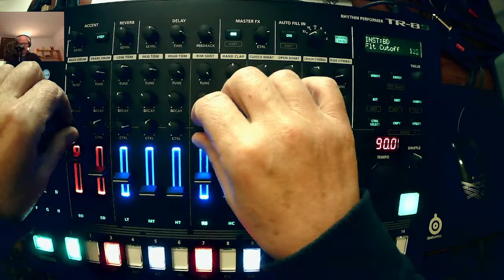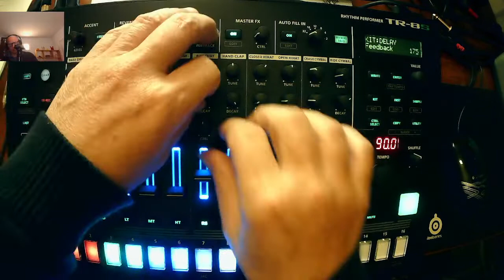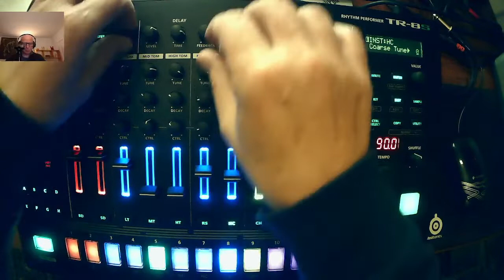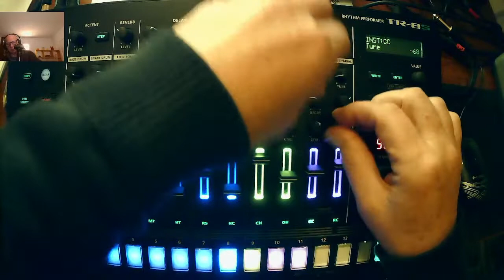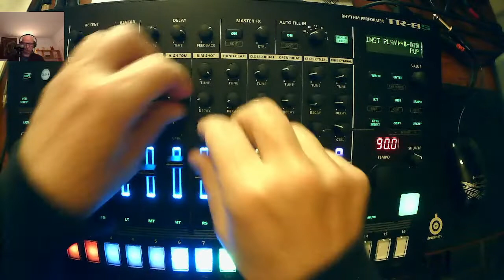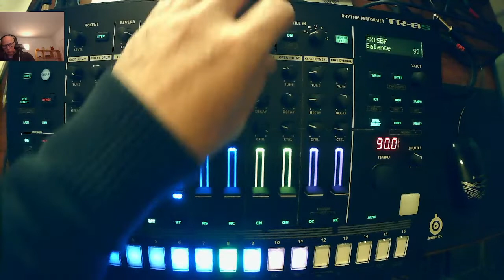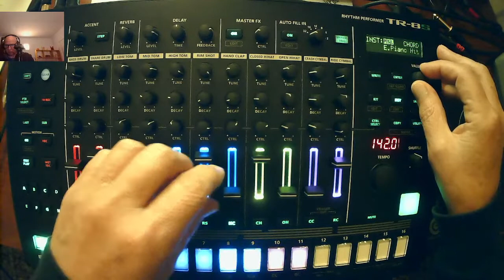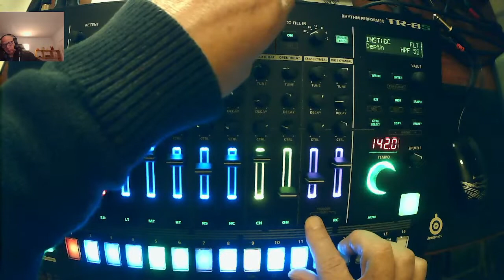ROLAND TR-8S / MODULAR SETUP INTO THE UNKNOWN 11-12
Best use a Headphone !
I Use Only Presets.